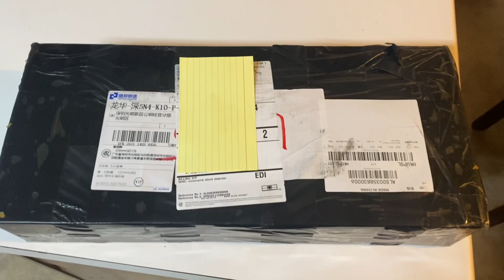Öhlins TROPA!! (Unboxing)